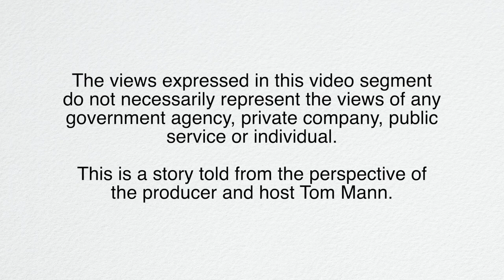Being a First-The Story of Director Gina Sweat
BEING A FIRST is an EmergencyFD Storyline podcast video extra featuring the story of the City of Memphis Fire Director Gina Sweat as told by producer/host Tom Mann.

Emergency FD videos documents the work of fire and ems  first responders.  Producer Tom Mann spent 10 years documenting the work of fire departments in and around the Memphis area.